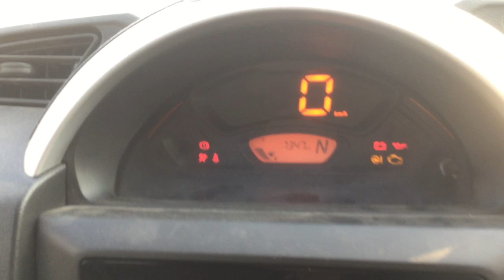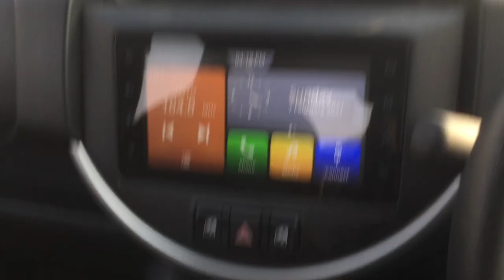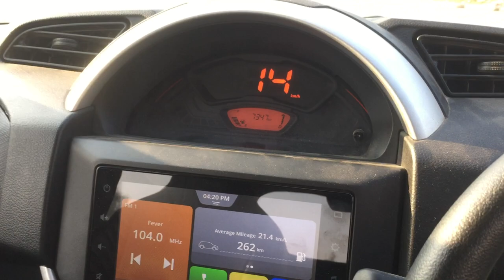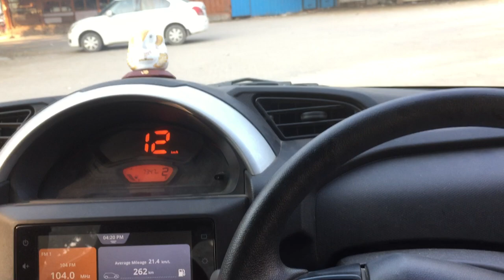How To Drive Automatic Car in 5 Minutes |Maruti Suzuki S-presso| Hindi | On the Wheels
Hello Everyone,
this video is about how to drive an automatic transmission car in 5 minutes.
Hope that you will find the video useful.